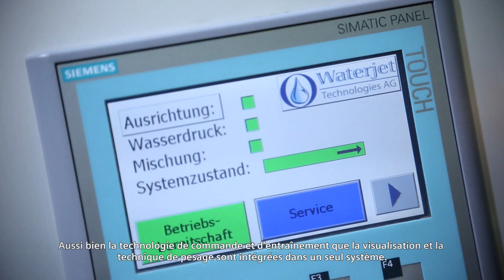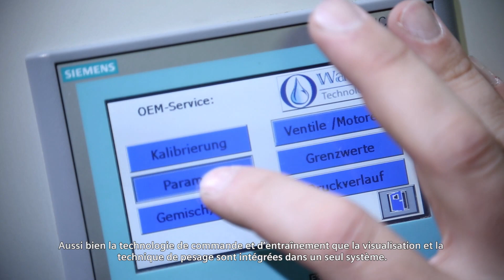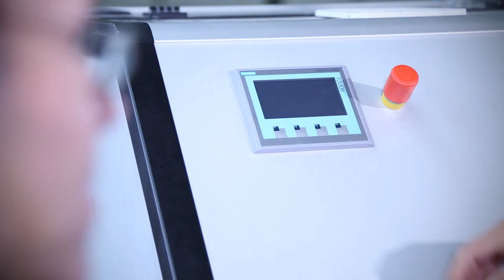Nettoyage efficace par jets d'eau │ Technique d’automatisation de Siemens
Waterjet Technologies a conçu une installation high-tech pour le nettoyage des turbines des centrales électriques, basée sur la technique d'automatisation de Siemens L'installation fonctionne avec des jets d'eau adjoints de corindon. Une légère pression suffit pour nettoyer efficacement les surfaces sans les endommager et jusqu'à 10 fois plus vite que les autres procédés.